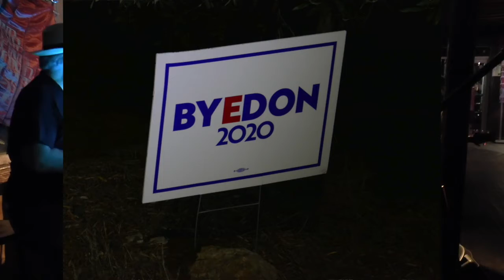Hammond Report October 17 2020 from Pandemic Quarantino Jon Hammond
Hammond Report October 17 2020 from Pandemic Quarantino Jon Hammond - Daily Music and Stories from the organist & accordionist Jon Hammond, today's story about playing my theme song "Late Rent" on gig inside Frankfurt's YACHTKLUB for my old friend Hans Romanov as the evening falls over Frankfurt on the Main River! On the band, Giovanni Totò Gulino drums, tenor saxophonist Peter Klohmann, Joe Berger guitar and yours truly Jon Hammond at the Hammond Sk1 organ. We'll be back in Frankfurt next year, stay safe everybody and keep masking up in the pandemic! I'll be back with another Hammond Report tomorrow,